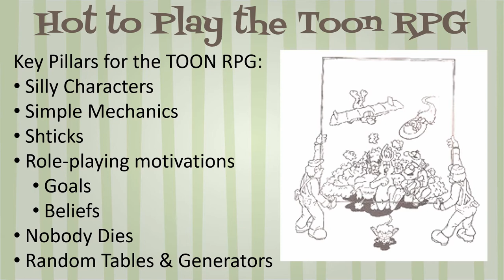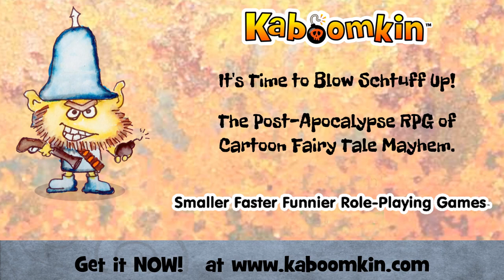Toon RPG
Howdy Tabletop RPG fans!
Overview of the Toon RPG.

This is part of a series of ReviewsDay (every Tuesday) overviews of old or obscure RPGs by a veteran Game Designer.